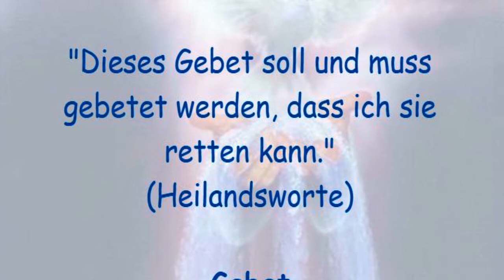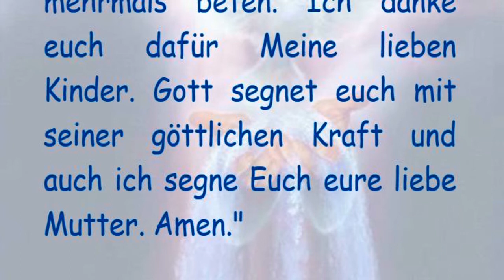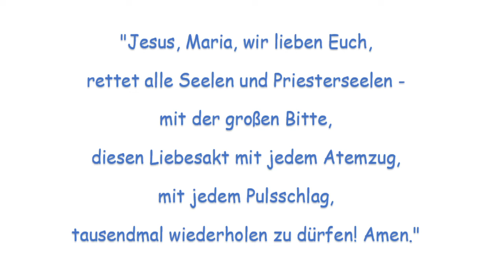STELLVERTRETEND REUE ERWECKEN FÜR ALLE STERBENDEN